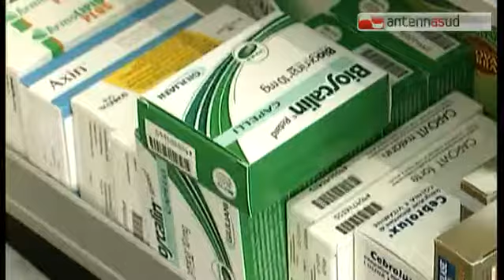TG 08.04.14 Regione, via libera all'apertura di nuove farmacie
La Regione Puglia ha approvato ieri la graduatoria provvisoria dei candidati ammessi con riserva al concorso per le sedi farmaceutiche. La graduatoria è in via di pubblicazione sul Burp. 1.941 le candidature ammesse, sulle 1.958 pervenute. Soddisfatta l'assessore al welfare, Elena Gentile.